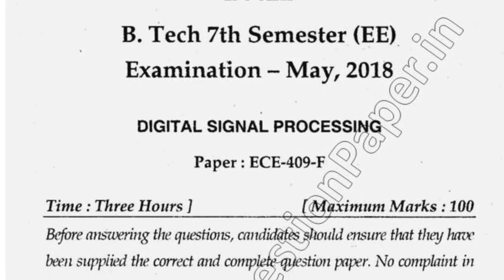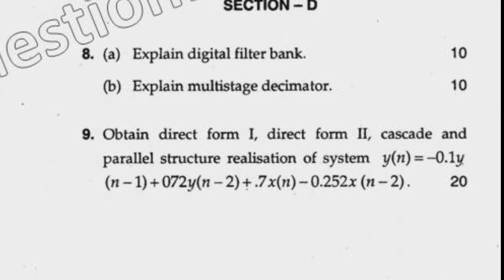2018 Mdu BTech EE 7th Sem Digital Signal Processing Question Paper